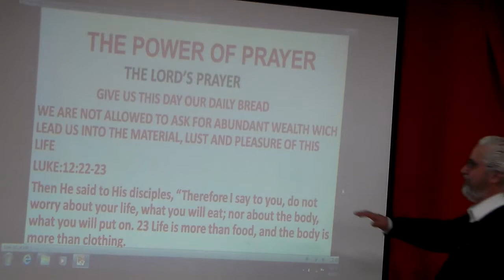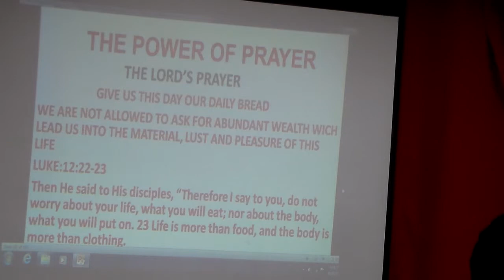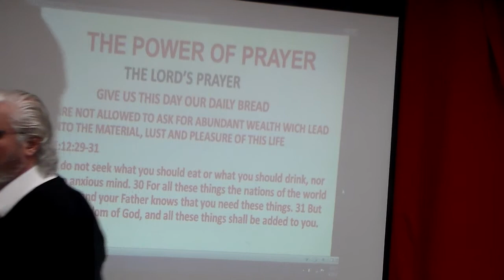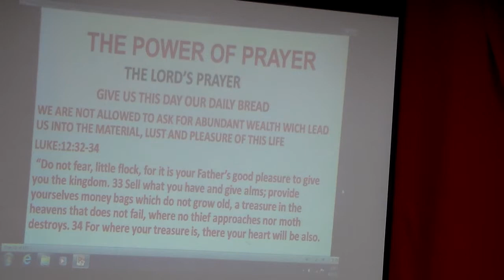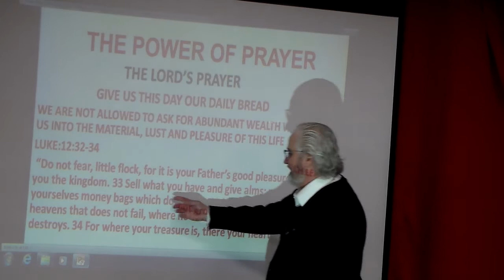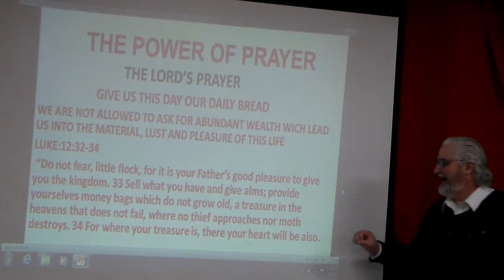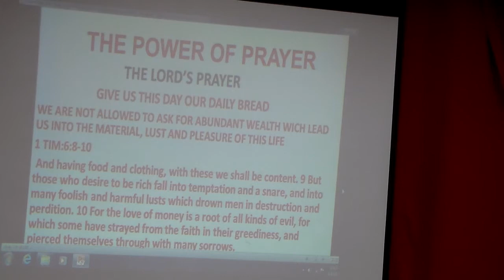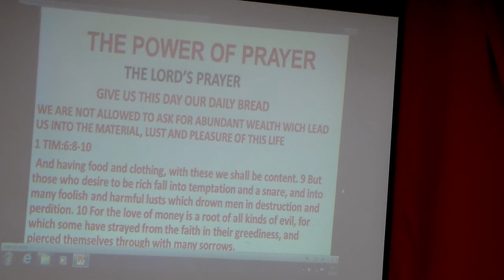Shamasha Adnan (The Power of Prayer) 323-5